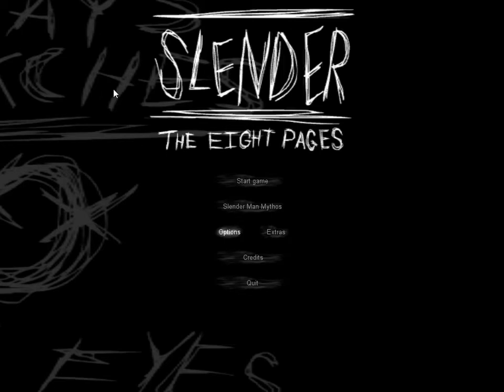Slender The Eight Pages